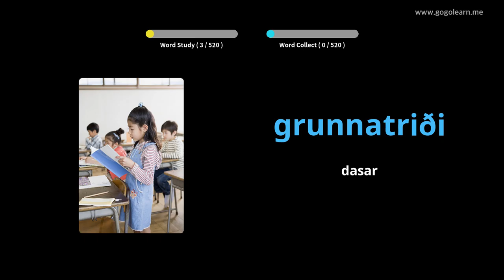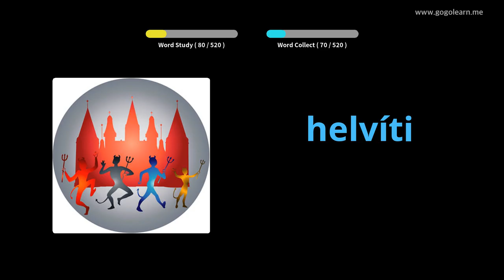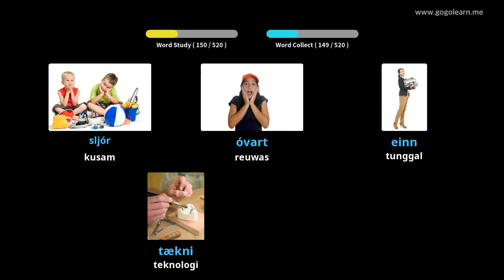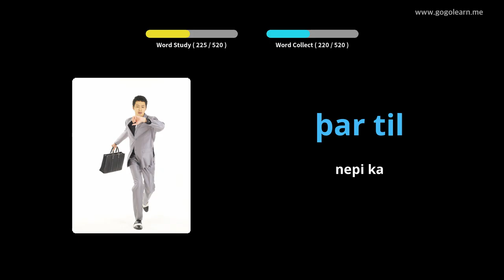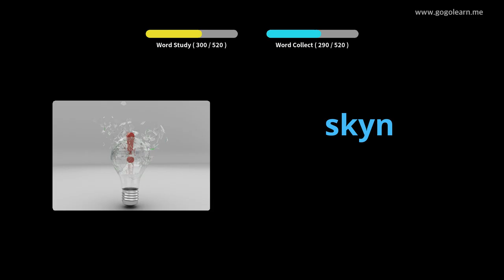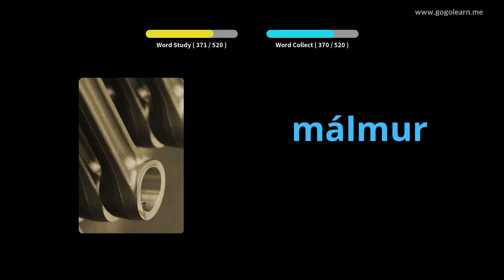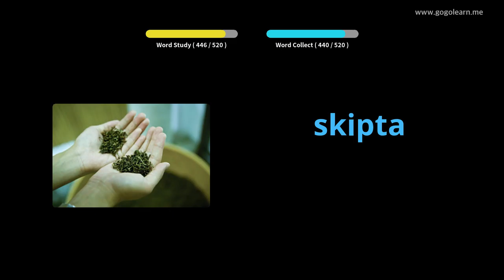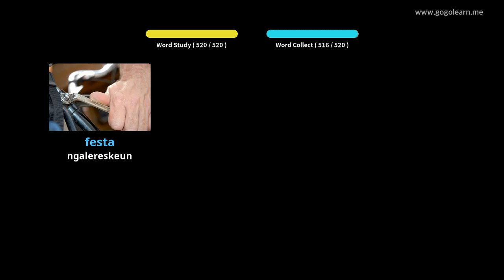Sakola Dasar Menengah Islandia | Golearn